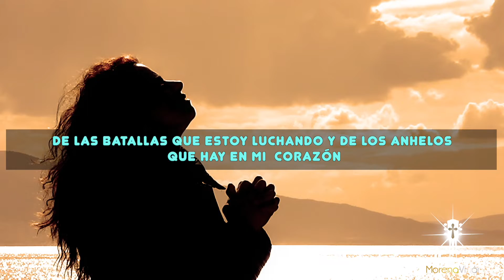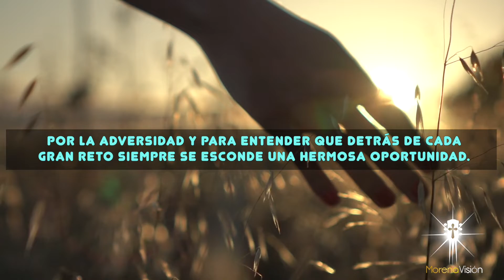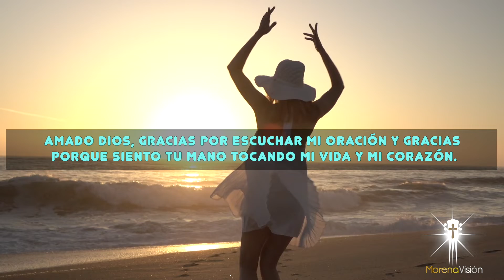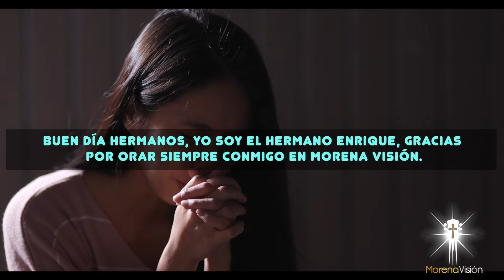Oración Poderosa de la noche y mira lo que pasa al despertar [ Morena Vision 🙏🏼 ] /MV Oraciones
Pidamos a Dios en esta oración nuestros mas grandes anhelos y verás lo que pasa al despertar. Amén 🙏🏼. HAZ esta oración poderosa MV

Oremos juntos esta oración poderosa de la noche y mira lo que pasa al despertar. Así sea 🙏🏼

Amado Dios, en esta noche vengo delante de tu presencia para hablarte
de mí, de las batallas que estoy luchando y de los anhelos que hay en mi
corazón. En esta noche quiero tener un encuentro muy especial contigo y
sé que este encuentro podría transformar completamente mi vida 🌹

MV. Oraciones